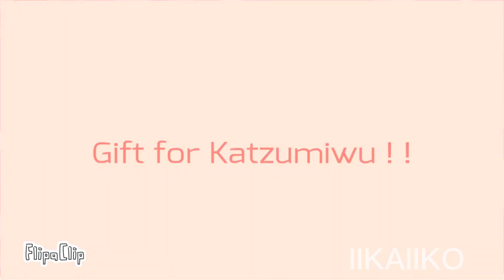2K21 animation meme | flipaclip | Gift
gift for : @Katzuwaaaa 🍦😼